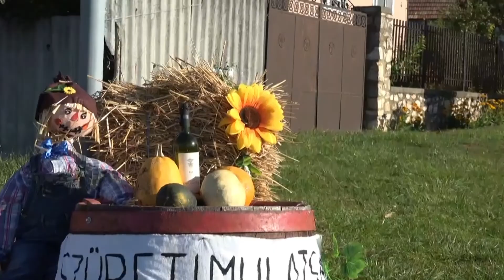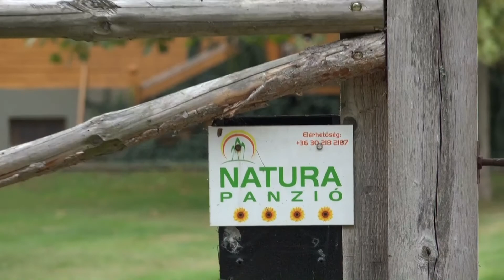Jagd Damhirschbrunft Homokbödöge 2019